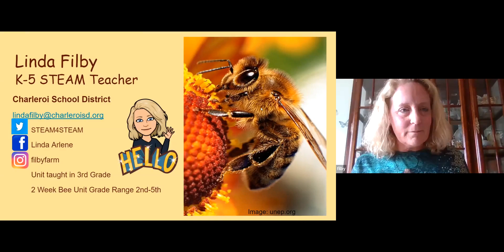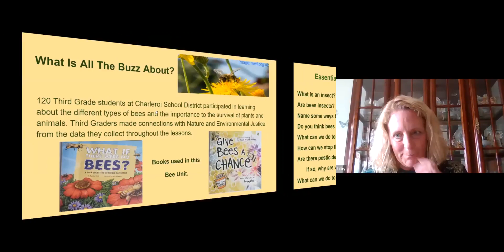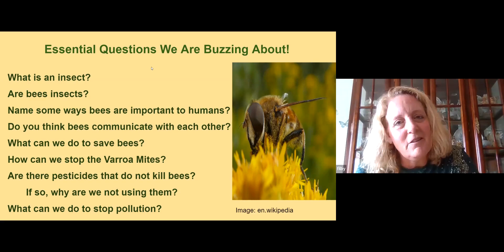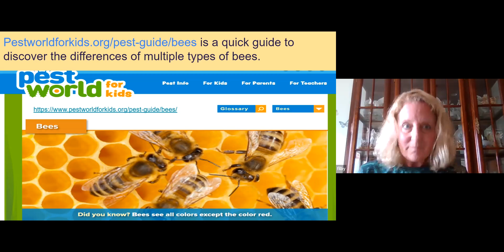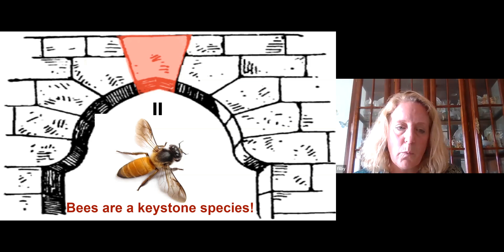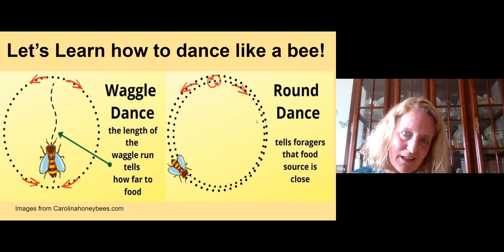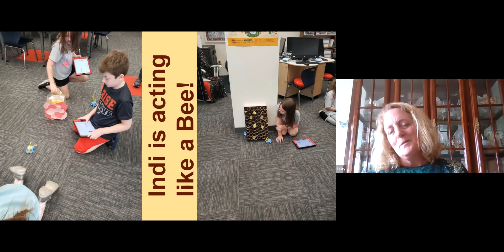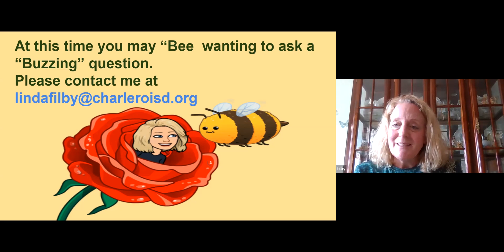Filby Bee EJ unit